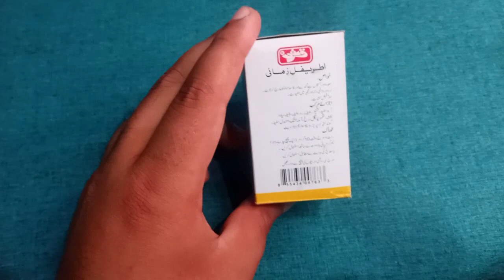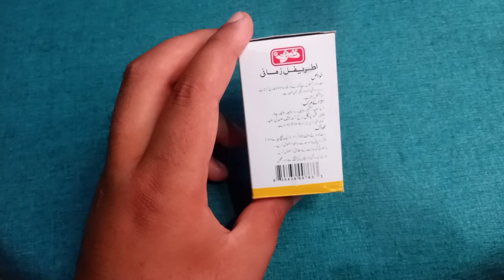Atreefal Zamani Health Benefits in urdu / hindi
Atreefal zamani health benefits
atreefal zamani benefits
atreefal zamani ke fayde
atreefal zamani ke fawaid